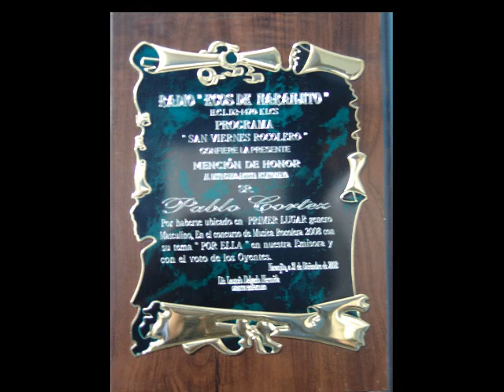COMO YO TE AMO